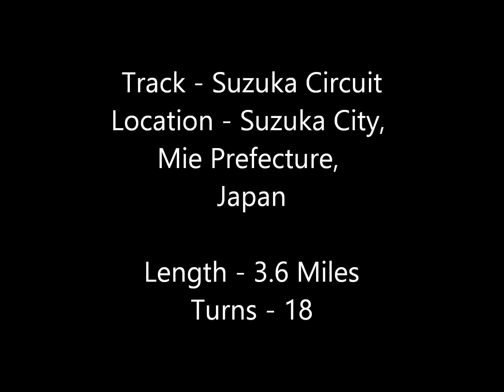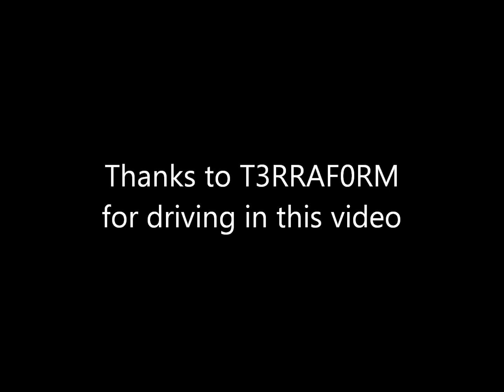Ruff Forza Endurance Championship - Round 4 Track Guide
Welcome to the round 4 track guide of the Ruff Forza Endurance Championship.